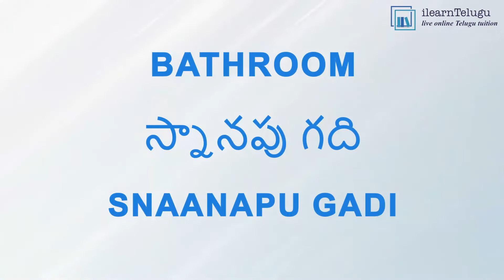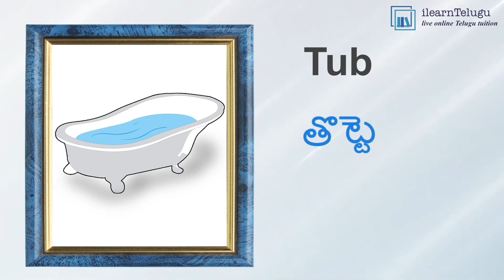Things in the Bath room – 1500 important Telugu words with English Meaning – Learn Telugu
Learn Telugu through English | Aanglamu dwaaraa Telugu nerchukondi | ఆంగ్లము ద్వారా తెలుగు నేర్చుకోండి | Easy Telugu Learning | Things in the Bath room in Telugu | బాత్రూమ్| Learn Telugu through our list of most important 1500 words with English meaning. Memorize the words to start conversing comfortably with Telugu natives. This video has Telugu names for various things which are found in the Bath room like Bucket, Towel, Toothpaste, Soap etc., do check out our other videos for complete list of words.
About Us
Ilearntelugu is a leading online institution that provides online classes for learning Telugu since 2009.